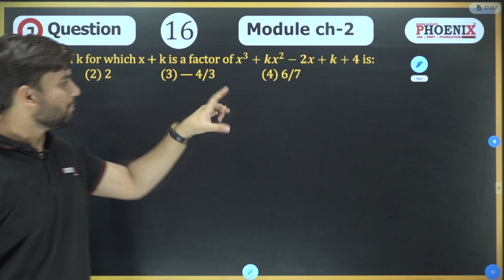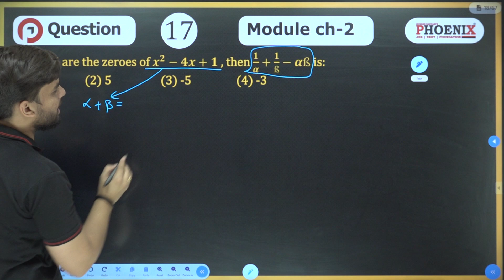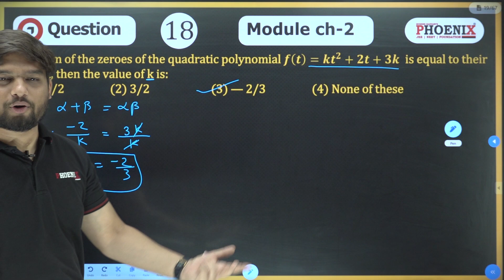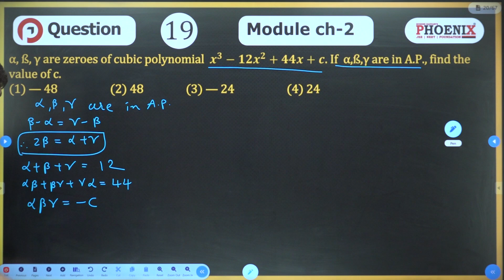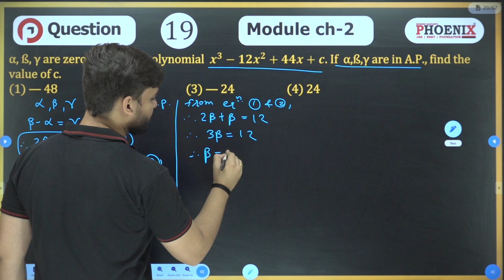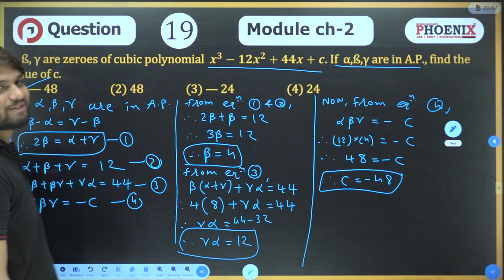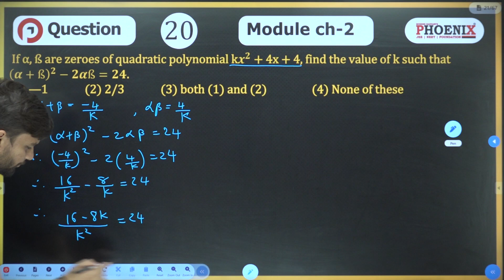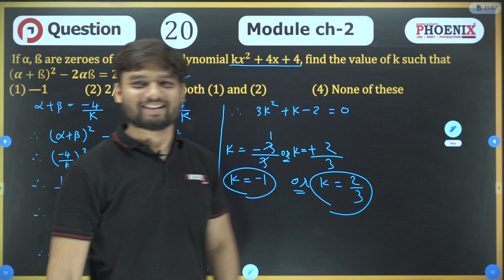STD-10 | EM | MATHS | CH-2 POLYNOMIALS | FOUNDATION | KNOWLEDGE BASKET | Q.16 TO 20 | LEC-6